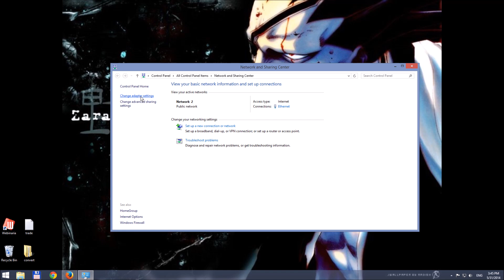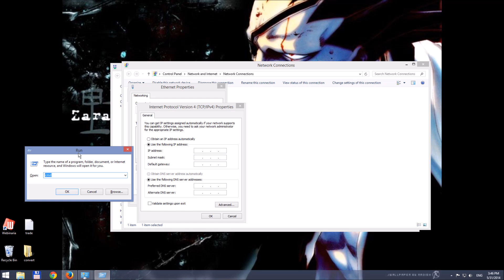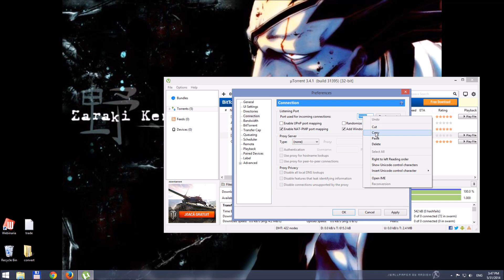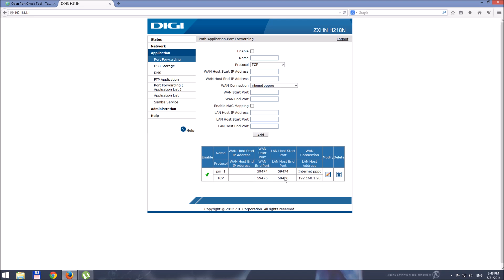Port forwarding pe ZTE H218N de la RCS RDS #5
Tutorialul cuprinde 5 parti:

Unboxing + prezentare generala router

Cum se introduc cablurile (cum se face conectica)

Cum setezi placa de retea pe automat (exempluul din video e pe Windows 8.1 DAR la fel e si pe Windows VISTA sau 7 ... aproximativ)

Configurarea propriu-zisa a routerului prin panoul de administrare

5. Port forwarding - acest video!

Multumesc familie Ficut pentru ca mi-au imprumutat router-ul!